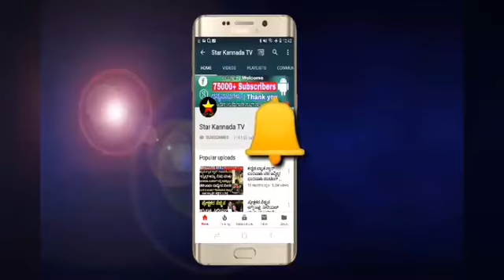ಕನ್ನಡ ಕಲಿಸಿ ಅಂತ ಆವಾಜ್ ಹಾಕಿದವರಿಗೆ ಯಶ್ ತಿರುಗೇಟು | rocking star yash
ಕನ್ನಡ ಕಲಿಸಿ ಅಂತ ಆವಾಜ್ ಹಾಕಿದವರಿಗೆ ಯಶ್ ತಿರುಗೇಟು

yash

ayra yash

radhika pandith

ayra cute videos